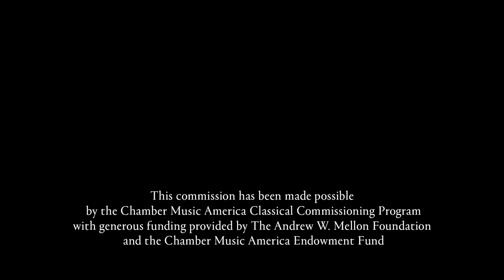Mario Diaz de Leon • TAK Ensemble • Sanctuary (live)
Mario Diaz de Leon - Sanctuary (2017)
live at Roulette, Brooklyn • April 3 2018

i. Blades of Light 0:00
ii. Balance 9:04
iii. Heart Cave 18:15
iv. Seraph Synapse 26:42
v. Sanctuary 34:30
vi. Tongues of Fire 40:50

TAK ENSEMBLE
Laura Cocks – flute
Carlos Cordeiro – clarinet and bass clarinet
Charlotte Mundy – voice
Marina Kifferstein – violin
Ellery Trafford – marimba and percussion
Tristan McKay – synthesizer

Video filmed and edited by Cutting Bird Media